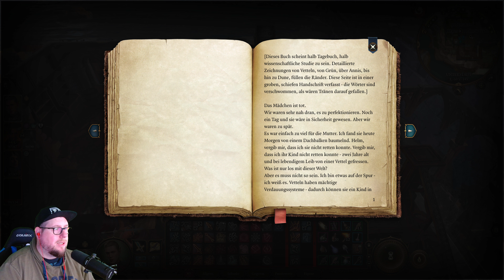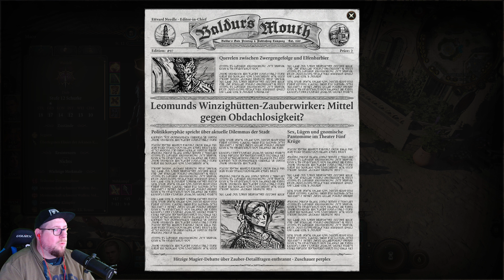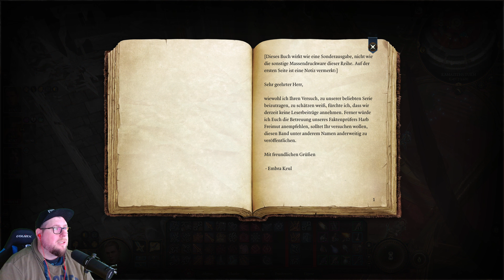Neuer Run | #97 | Baldur's Gate III | 4K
🎮 Mehr Infos zum Game beim Aufklappen 👇

Beschreibung: Stelle deine Gruppe zusammen und kehre in die Vergessenen Reiche zurück. Erlebe eine Geschichte von Freundschaft und Verrat, von Opfer und Überleben – und die Verlockung absoluter Macht. (Quelle: STEAM)

Titel: Baldur's Gate 3
Genre: Rollenspiel, Taktik Rundenbasiert
Entwickler: Larian Studios
Publisher: Larian Studios

MEIN GEAR:
MAUS: Razer Basilisk Ultimate
TASTATUR: Razer Cynosa V2
MIKRO: Razer Syren X
Webcam: Logitech G922

YT Tags